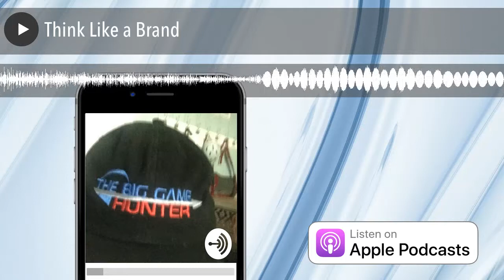Think Like a Brand | No BS Coaching Advice Podcast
Branding is incredibly important and so few people do it. Here, I encourage you to change your thinking and help yourself.

Jeff Altman, The Big Game Hunter is a coach who worked as a recruiter for what seems like one hundred years. He is hired to provide No BS Career Advice globally. That can involve job search, hiring staff, management, leadership, career transition and advice about resolving workplace issues.

He is the host of “No BS Job Search Advice Radio,” the #1 podcast in iTunes for job search with over 2500 episodes.

I do a livestream on LinkedIn, and YouTube (on the JobSearchTV.com account) Tuesdays at 1 PM Eastern. You can send your questions about job search, hiring better, management, leadership or to get advice about a workplace issue to me via messaging on LinkedIn or in chat during the approximately 30-minute show.

(schedule a paid coaching session or free discovery call)
Podcast: anchor.fm/nobsjobsearchadviceradio
Video Podcast: Spotify
My courses are available on Skillshare
CareerFitter offers a free test and if you want career recommendations, upgrade to the paid version

We grant permission for this post and others to be used on your website as long as a backlink is included and notice is provided that it is provided by Jeff Altman, The Big Game Hunter as an author or creator.